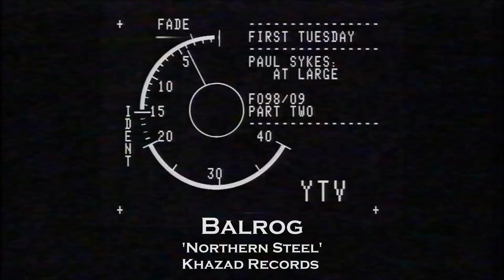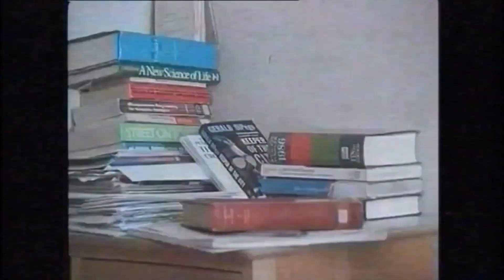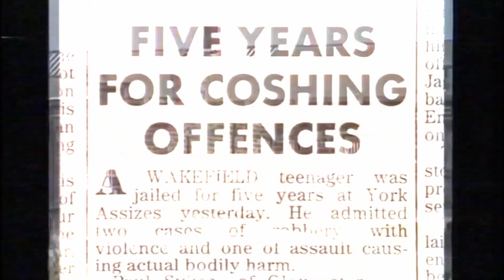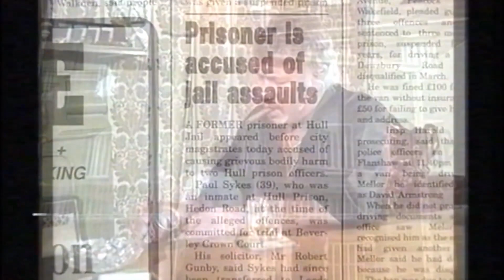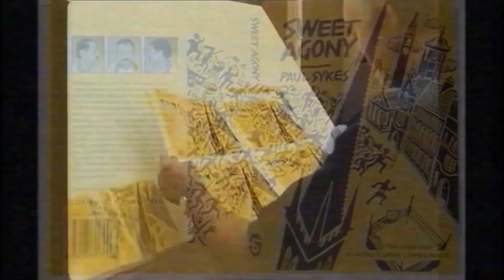Balrog - Northern Steel [KHAVA01]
Khazad Records are proud to present their first various artists compilation!

We have assembled 22 of the most promising and exciting artists from around Europe to provide this monster selection of tracks. It evokes the very essence of Khazad Records with a focus on ear-splitting, gritty and industrialised techno with neorave undertones running throughout.

This an eclectic and contrasting selection of tracks that both excites and challenges the listener. It demonstrates clearly the renaissance in hard industrial techno that is spreading across Europe at the moment and presents some of the very finest artists involved.

Mastering: Mickey Nox

INDUSTRIAL IN YOUR NOSTRILS